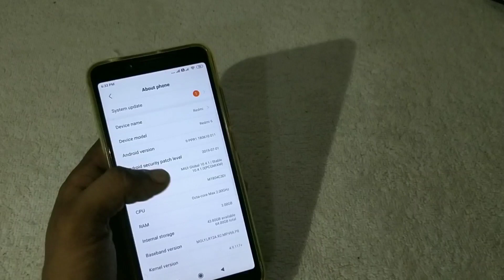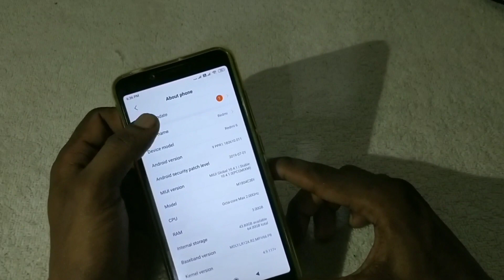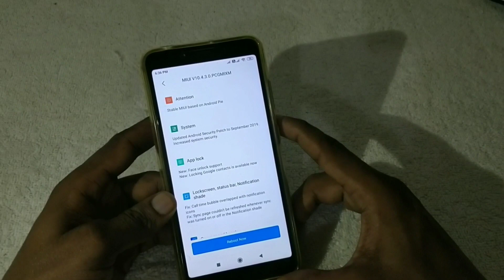Redmi 6 & Redmi 6a getting Android Pie Update based on MIUI 10.4.3.0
Doston ye Update bahut hi important Update hai, agr aaplog Redmi6 Redmi6a use krte hain, Kunki in dono devices me Android9Pie ki Update milni start hogayee hai based on miui10.4.3.0 with many improvements & bug fixes

Track Info:

Title: Islands
Artist: Pyrosion
Genre: R&B & Soul
Mood: Calm